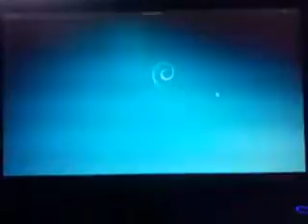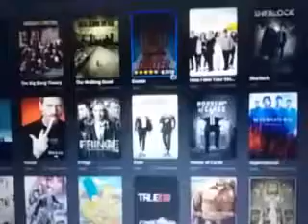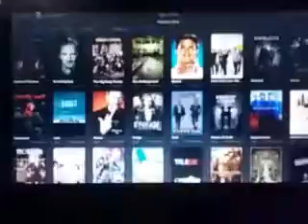Pop Corn Time